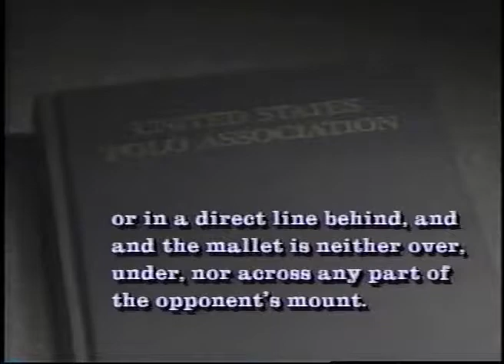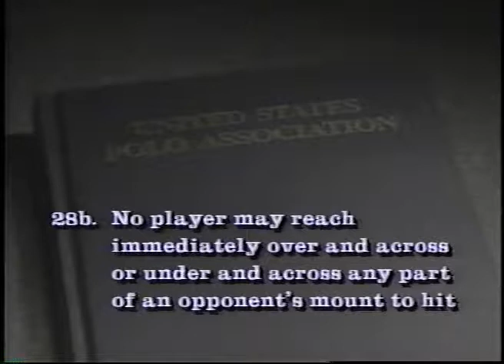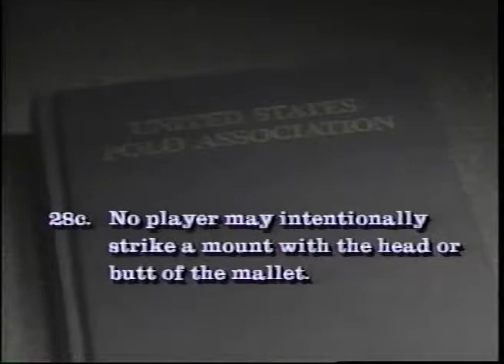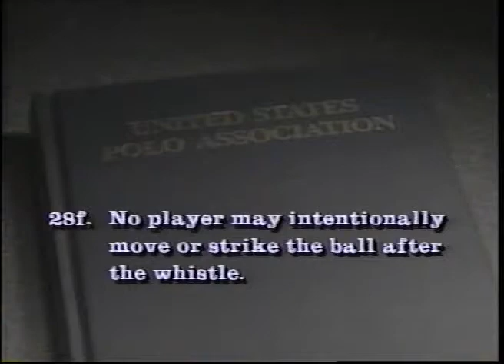12 Improper Use of the Mallet Apple ProRes 422 HQ